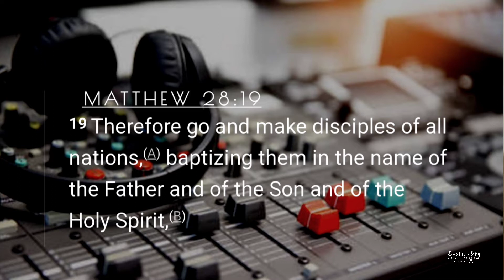UNDERSTANDING THE TRINITY (TAKE 2) EPISODE 5